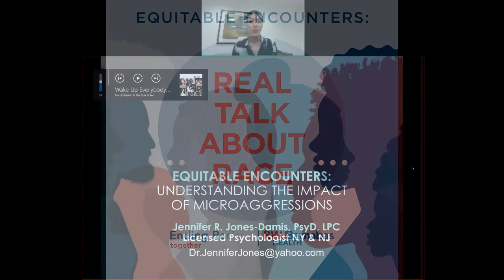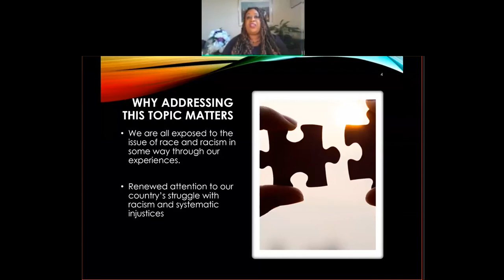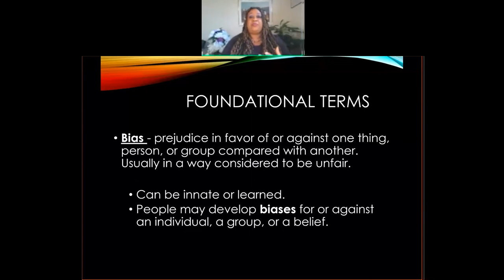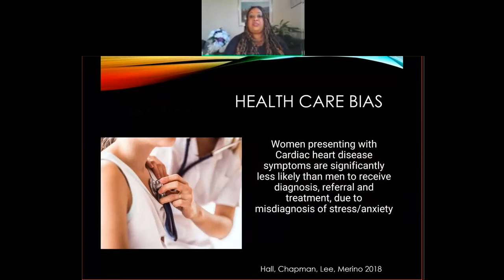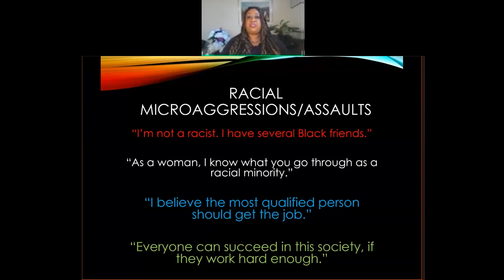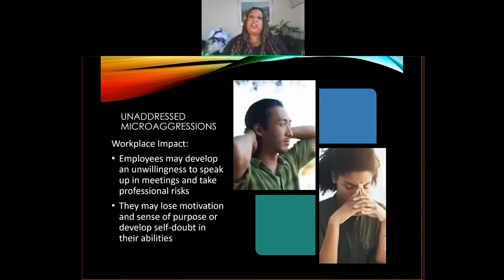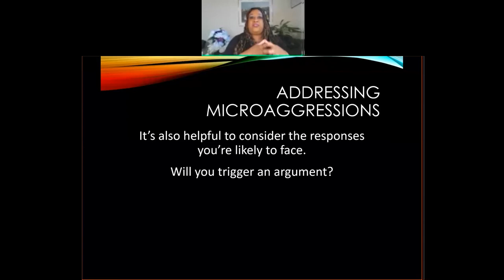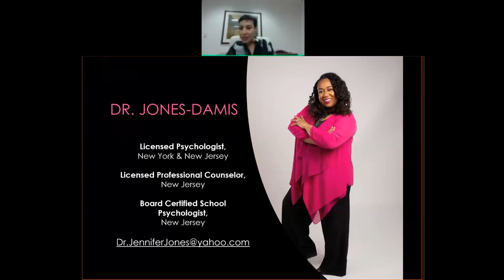Equitable Encounters: Real Talk About Race: Understanding the Impact of Microaggressions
The April 29, 2021 segment of Equitable Encounters: Real Talk About Race focused on microaggressions – a subtle, often unconscious prejudice that results in discrimination against a member of an oppressed or marginalized group with Jennifer R. Jones-Damis, PsyD, LPC (NY and NJ). In her presentation, Dr. Jones-Damis shared an introduction on the concept of microaggressions and how they cause harm to employees when left unaddressed, and helpful behaviors such as microaffirmations that are effective in creating opportunities for inclusion and caring. Attendees had an opportunity answer questions and gain clarity on how to properly address microaggressions especially in the workplace.